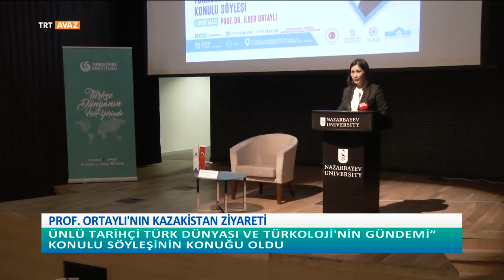İlber Ortaylı Kazakistan'da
TRT Avaz Söyleşileri -İlber Ortaylı Kazakistan'da